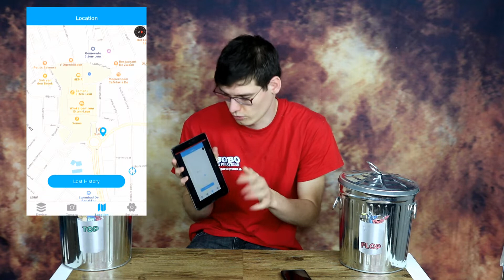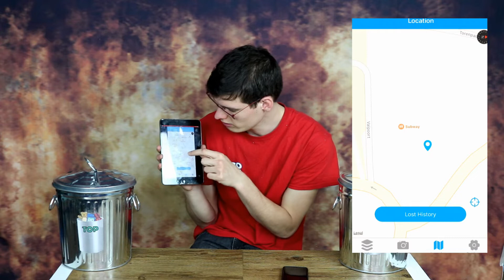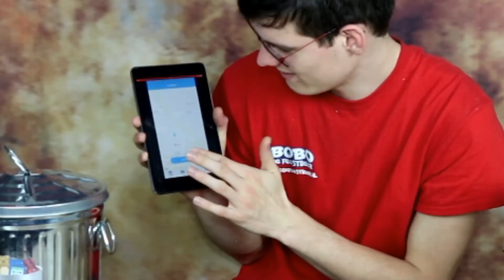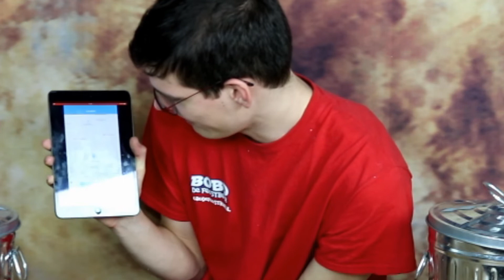MET DIT KAN JE IEDEREEN VINDEN - TOP OF FLOP #5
Wij zijn Jeffrey en Melvin van Bobo de Feestbeer. Ons doel, jullie vermaken met onze programma's en video's Bekijk hieronder onze uploadschema. We plaatsen minimaal 4 x per week een video. Bobo de Feestbeer verkoopt ook speelgoed en meer leuke artikelen op bol.com

UPLOAD SCHEMA 2020 (Elke video 17.00 uur online, geen minuut later)
MAANDAG: Weetjes video (ELKE WEEK) - Met afwisselend Jeffrey en Melvin
WOENSDAG: Spel-woensdag (ELKE WEEK) met Jeffrey & Melvin
VRIJDAG: Serie's/programma's (ELKE WEEK) Met afgewisseld met Jeffrey en Melvin
ZONDAG: Knutsel video (ELKE WEEK) - Met Jeffrey

En natuurlijk mis je dan geen enkele video meer!